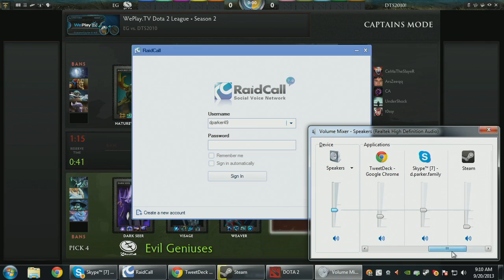Evil Geniuses vs DTS2010 - Game 1 (WePlay - Group B)